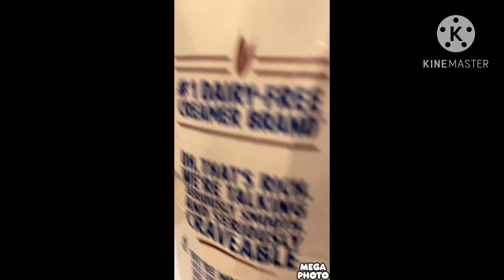Silk oat history (FoX